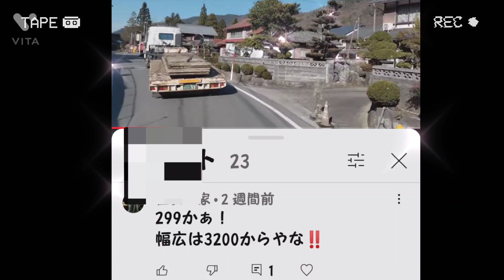大型幅広トレーラー299を幅広って言うと赤いビックリマーク❗❗きますよ～大型トレーラー立ち往生!!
幅広トレーラーの事を上手くまとめる事ができませんでした!!すいません🙏